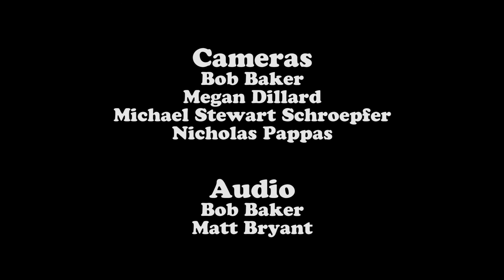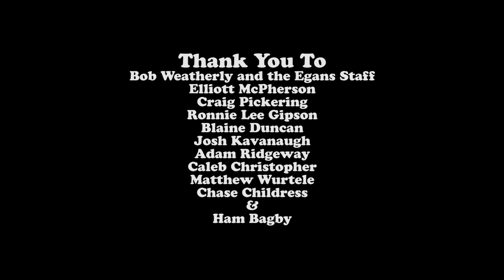Ham Ham Jam Jam VI: Night One